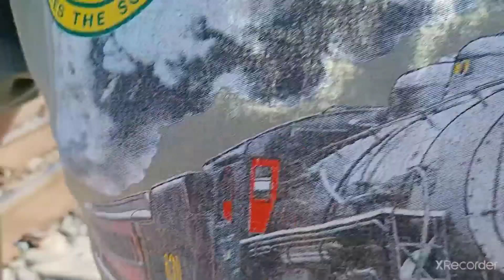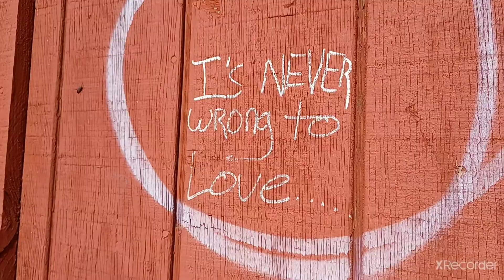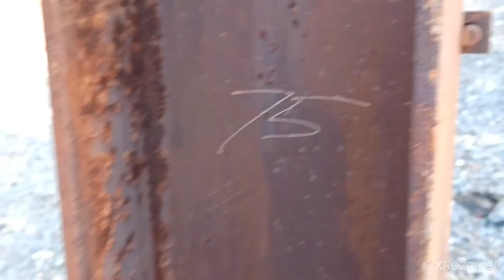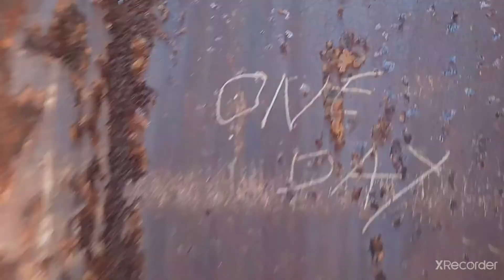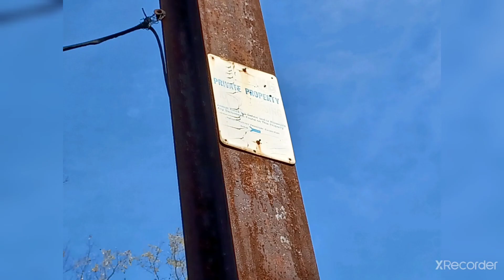down at milepost 80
Noah was here